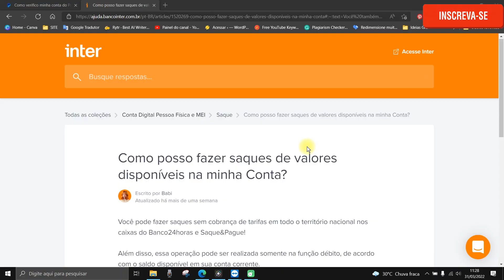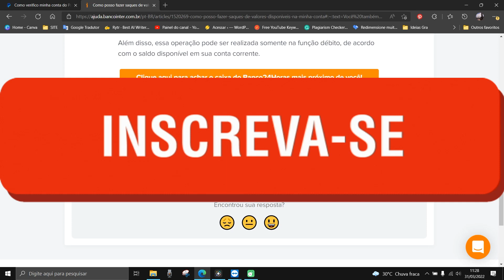Qual o máximo diário pode sacar no banco Inter ?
Nesse vídeo você saberá  qual o limite máximo diário pode sacar no banco inter. Portanto, se você deseja saber qual o limite máximo diário pode sacar no banco inter assista ao vídeo e conheça  os limites de saque do banco inter.